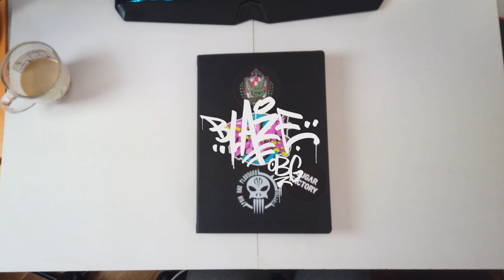GRAFFITI Blackbook sketch session 🦁 Blaze; 2024